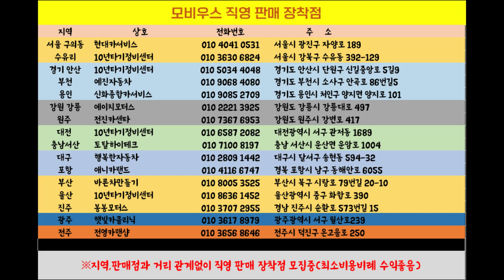캐스퍼 마치 다른장기를 받은것처럼 새로운기분입니다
당일장착후 성능 효과없을시 100%환불